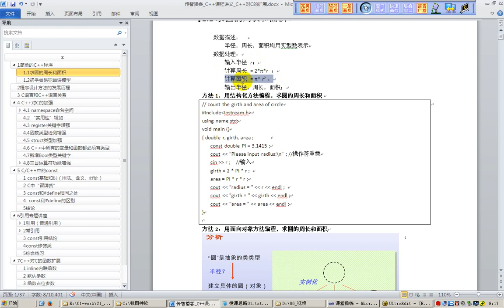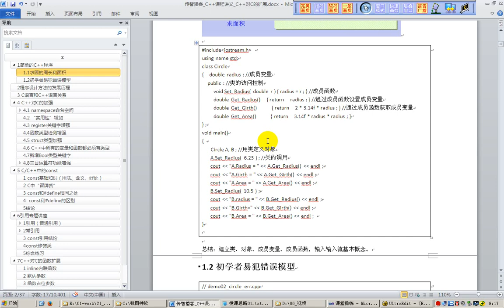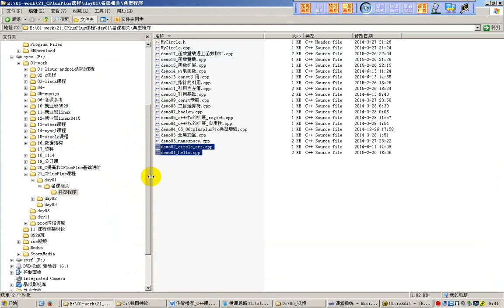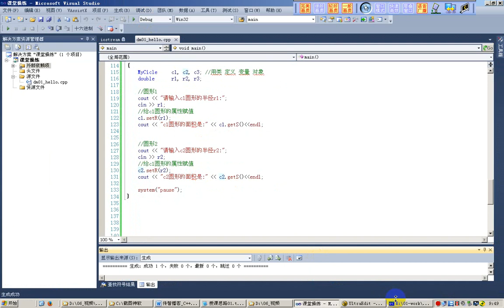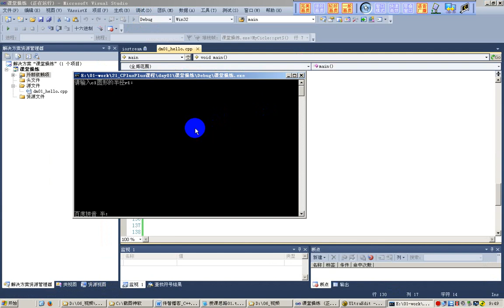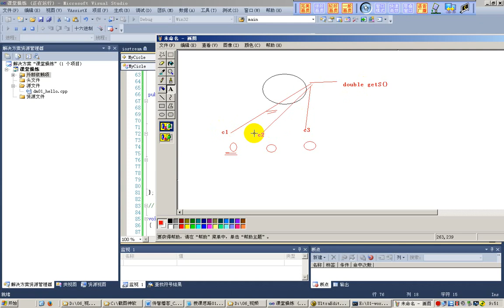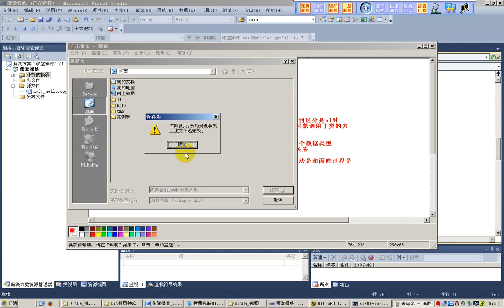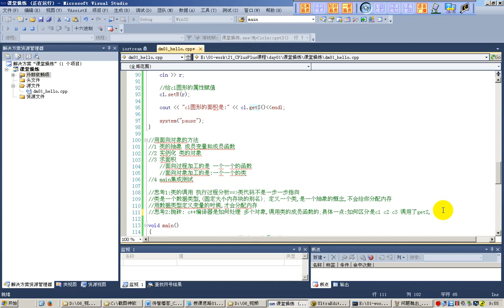03 用面向过程和面向对象方法求解圆形面积 类和对象的关系思考 传智扫地僧